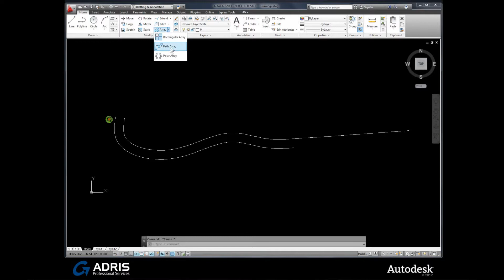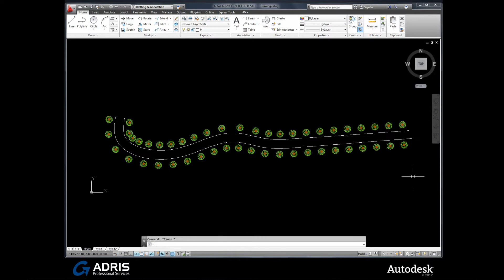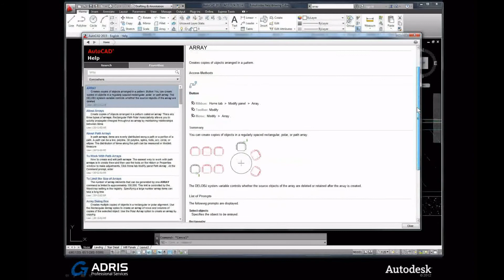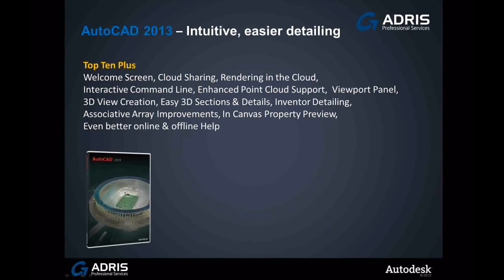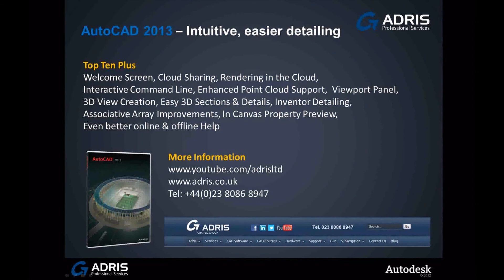What's New In AutoCAD 2013 - Pt 2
2nd part of a 2 part series highlighting some of the new features seen within AutoCAD 2013